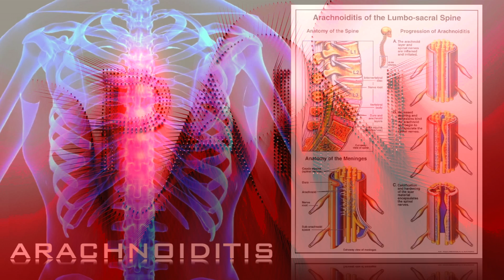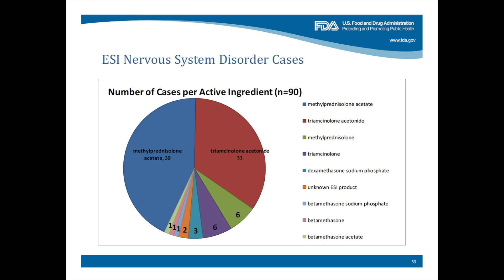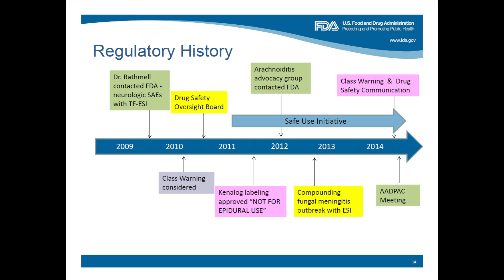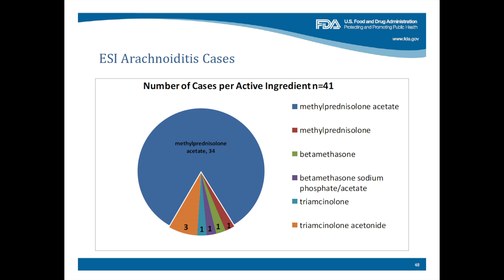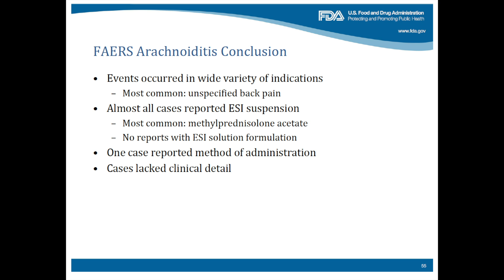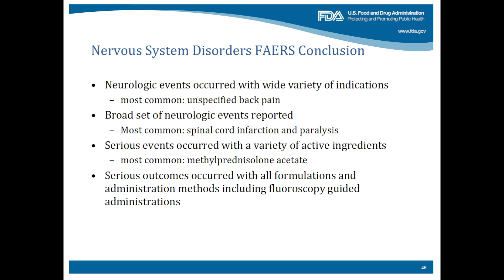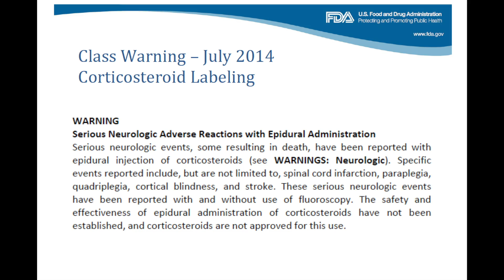Epidural Steroid Injections / Gary Gives the FDA an Earful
Although not having approval from the FDA, Mr. Gary Snook's pain doctor administered a series of Epidural Steroid Injections just like thousands of other pain doctors do each year to their unsuspecting patients. His fourth injection went terribly wrong condemning Gary to develop and suffer from an incurable disease of the spinal cord called Adhesive Arachnoiditis. It is a painfully severe & debilitating iatrogenic disease (doctor caused) that's relentless in its agony. Years later he was invited to speak at an FDA-AADPAC Advisory Panel hearing convened specifically to review hundreds of ESI safety and efficacy complaints from injured patients. Despite the testimony given by Gary and others along with mounds of evidential adverse event reports favoring the discontinuation of off-label steroid injections for back pain, (including one from Pfizer directly), the US-FDA caved to the pressures asserted by the *Injectionist Industry* and said "NO" to all the confirmed complaints anyway. The agency refused to contraindicate ESI's with Depo-Medrol® as we along with the manufacturer (Pfizer) had requested. Instead the agency offered to add new Warnings to all injectable steroid labels. ( See the FDA Warning in the video 5:50 )

Sadly the label changes that both Pfizer and patient advocacy groups had pushed for were rejected by the agency with no credible explanation other than their quoted fear of destabilizing the stock market. (The Pain Industry is a $300 Billion/Year mega-force according to Bloomberg and industry watchdogs.)  The final vote of the Advisory Panel was 15 against the use of C-ESI's with only 7 in favor and 1 abstention. In the end, and despite the overwhelming evidence in support of an epidural steroid ban, the FDA decided to ignore their own AADPAC Advisory Panel's decision, their Safe-Use Initiative team's recommendation a year earlier and Pfizer's stern request for a complete epidural administration ban claiming there would be no "contraindication for epidural steroids" in the USA at this time.

It should be noted that ESI's using Pfizer's Depo-Medrol® (Methylprednisolone Acetate) have been contraindicated (banned) for epidural administration in dozens of other countries worldwide since the date of this hearing. (At least someone was paying attention.) (Please see links below.)

Gary's contribution to this effort is insurmountable and the number of lives he saved from suffering the same fate as his is incalculable. We all owe our deepest heart filled thanks to Gary and his wife Kathy.

LINKS:
Link to Pfizer's 2014 Tracking Changes for Depo-Medol Link to Pfizer's Completed Global DataSheet for Depo-Medrol Only New Zealand, Australia, Canada, France, Italy, Switzerland, Russia with 12 more pending accepted Pfizer's urgent warning update thus far. Unfortunately the United States' FDA rejected their request fearing stock market reaction. For comparison, here is the latest USA FDA DataSheet (label) for Depo-Medrol. It does carry the new warning seen in the video, but NOT the "Epidural Contraindication" request made by Pfizer and Patient Advocacy Groups during this hearing Link to APDU's Warning Letter to Pfizer or listen as I read their letter on my YouTube Channel

The FDA's Anesthetic & Analgesic Drug Products Advisory Committee (AADPAC) Slides Seen In this Video above

PLEASE FILE A MED-WATCH VOLUNTARY ADVERSE EVENT REPORT WITH THE FDA if you believe that you or a loved one may have been harmed by an Epidural Steroid Injection... Use Form 3500B

Dennis J. Capolongo
Director / EDNC